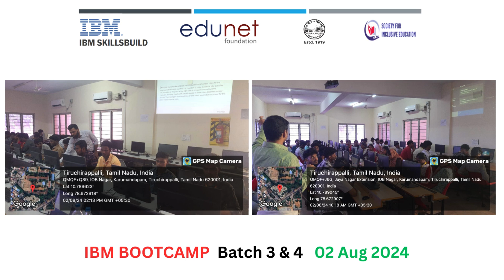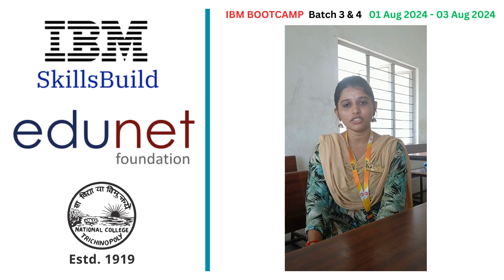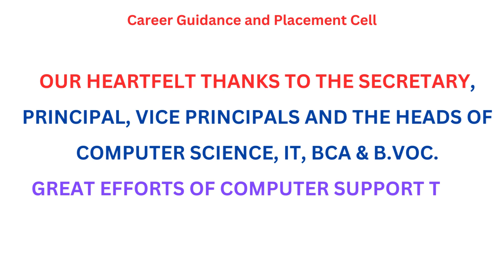IBM BOOT CAMP 3 4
The Career Guidance and Placement Cell at National College, Trichy, in collaboration with edunet foundation successfully conducted a six-day IBM Bootcamp which is a part of IBM Skills Build for College Program. This initiative by IBM aims to provide students with essential technical skills and training to enhance their employability and prepare them for the industry. Over 650 students were exposed to cutting-edge technologies such as Artificial Intelligence (AI), Machine Learning and IBM's Cloud Computing services.
Shri.K.Raghunathan the Secretary of the college honoured the esteemed trainers Mr. Vignesh and Mr. Rohidas Shelar, for their noteworthy inputs to the students. The event was chaired by the Principal, Dr. K. Kumar, who emphasized the importance of staying abreast with technological advancements in today’s rapidly evolving landscape. The event was meticulously coordinated by Dr. J Karthikeyan, Prof. Arunpandian N. and Dr. Ashik Pradeep V. This initiative by National College Trichy, in partnership with IBM, marks a significant step towards fostering a culture of innovation and preparing students for future career opportunities in the tech industry.